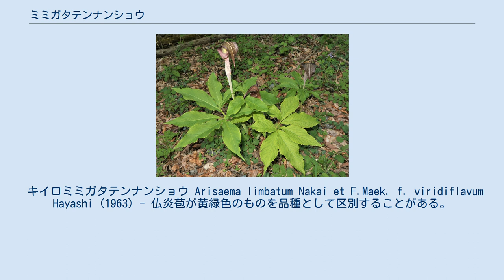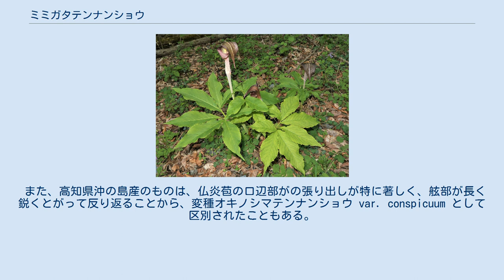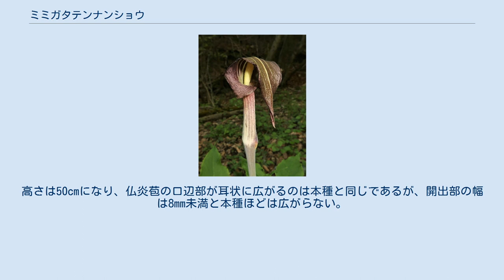ミミガタテンナンショウ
ミミガタテンナンショウ（耳形天南星、学名:Arisaema limbatum）は、サトイモ科テンナンショウ属の多年草。
雌雄偽異株で、小型の株は雄花序をつけ、同一のものが大型になると雌花序または両性花序をつける。
本種は、雄株から雌株に完全に性転換する。
 仏炎苞の口辺部が耳たぶのように広く開出する。
 地下に球茎があり、球茎は扁球形で、ほぼ2列に並んだ腋芽群があり、上部から多くの根をだす。
植物体の高さは70cmになる。
葉はふつう2個で、葉柄は短く、小葉間の葉軸がやや発達する。
小葉は7-11個が鳥足状につき、小葉は披針形から楕円形で、長さ10-17cm、縁は全縁かときに微細な鋸歯縁となり、中脈に沿って白斑が生じることがある。
偽茎部は長さ4-42cmになる。
 花期は、東北地方では5月頃、暖地では3月から葉の展開より先に花序が伸びて咲きだす。
花序柄は花時には葉柄より長い。
仏炎苞は黒紫色、紫褐色、黄褐色で、白色の縦条があり、長さ13-16cmになる。
ごくまれに緑色のものがあり、品種として区別することがある。
筒部は、口辺部が耳状に広く張り出す。
舷部は卵形になり、先はとがる。
花序付属体の柄は長さ6mm、花序付属体は長さ6.8-7.7cm、径3-10mmになり、棒状からやや棍棒状で先端はふくれて円頭になり、仏炎苞口部から完全に外に出る。
子房の中に10-16個の胚珠があり、四国産のものは29個ある。
果実は夏に赤く熟す。
染色体数は2n=26。
 日本固有種。
本州の東北地方の太平洋側、関東地方、中部地方東部、兵庫県淡路島、四国の高知県沖の島、九州の大分県に分布し、落葉樹林下や林縁に生育する。
 和名ミミガタテンナンショウは、「耳形天南星」の意。
仏炎苞の口辺部が耳たぶのように張り出すことからいう。
前川文夫 (1932) による命名。
 種小名（種形容語）limbatum は、「縁のある」「縁取りのある」の意味。
 キイロミミガタテンナンショウ Arisaema limbatum Nakai et F.Maek. f. viridiflavum Hayashi (1963) - 仏炎苞が黄緑色のものを品種として区別することがある。
関東地方、東北地方に知られる。
 また、高知県沖の島産のものは、仏炎苞の口辺部がの張り出しが特に著しく、舷部が長く鋭くとがって反り返ることから、変種オキノシマテンナンショウ var. conspicuum として区別されたこともある。
変種名 conspicuum は、「顕著な」「目立った」の意味。
 大分県ではムサシアブミ A. ringens との雑種が見出されている。
 近縁の種に、ヒガンマムシグサ Arisaema aequinoctiale Nakai et F.Maek. (1932)がある。
平凡社刊の旧『日本の野生植物』では、ヒガンマムシグサ A. undulatifolium を基本種、ミミガタテンナンショウ A. undulatifolium var. ionostemma をその変種として掲載していた。
ヒガンマムシグサは、本州の関東地方・中部地方・広島県・山口県、四国に分布し、海岸近くの照葉樹林下などに生育する。
和名のとおり花期が早く、3-4月。
高さは50cmになり、仏炎苞の口辺部が耳状に広がるのは本種と同じであるが、開出部の幅は8mm未満と本種ほどは広がらない。
染色体数は本種と同じ。